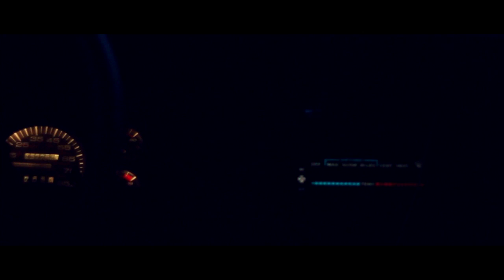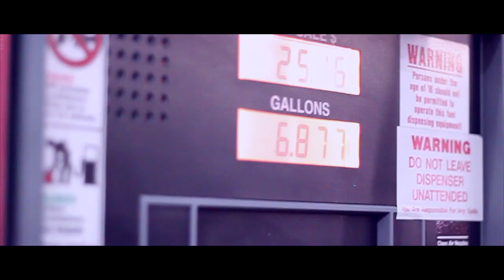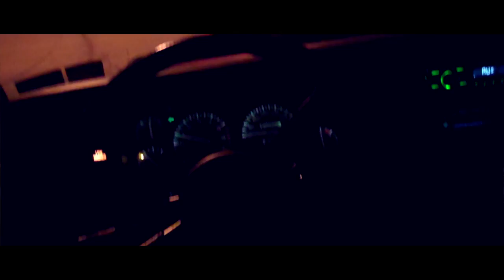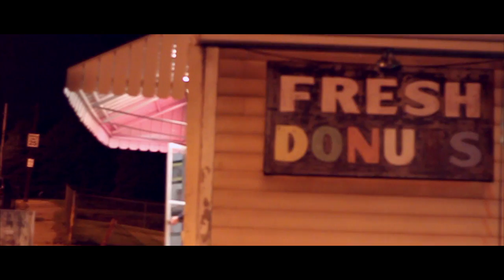Madrugada Eterna - The "Chill Out" Cut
This is the movie I did with Michael Praskovich, but it was re-edited to fit the album "Chill Out" by The KLF, which was a primary influence on the film as a whole.